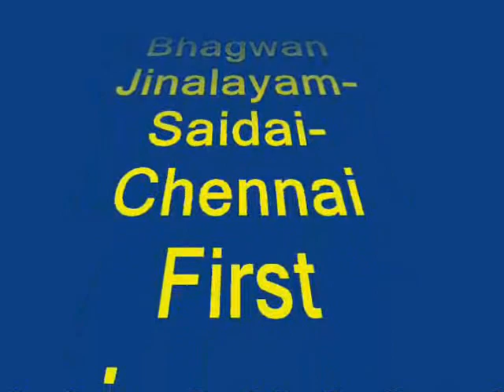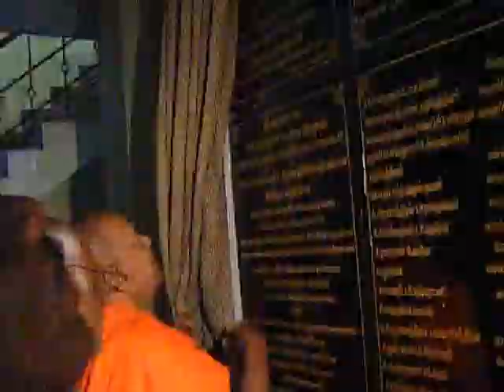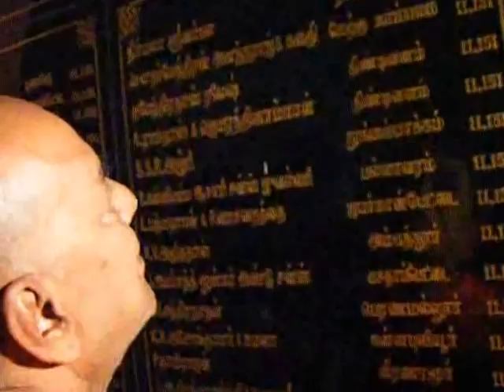Video-Part-2 of 3 parts- Sri Mahavirar jinalayam celebrations-Saidapettai-Chennai- 24-02-2013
Sri Jinaya namh
Samyak dharsan
This is the second  of the  3 part  video presentation of  First year  celebrations of Panchakalyana Mahothsava in  Sri Varthamana Mahavirar Jinalayam at Saidapettai-Chennai-Tamilnadu.This jinalayam  is the latest addition to the  7 Digamber Jinalayams  in Chennai
The   final part of this 3 part video presentation  is given separately
with regards
Dr.Nelliyankulam Kanaka Ajithadoss